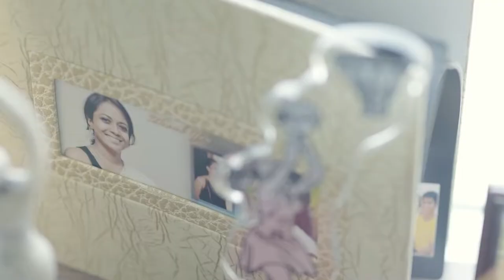Leadership Interview with Kasturi Wilson - Group CEO of Hemas Holdings PLC